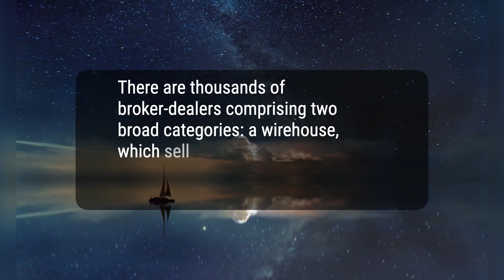What Is a Broker-Dealer (B-D), and How Does It Work?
A broker-dealer is a financial entity involved in trading securities and fulfilling several important functions in the financial industry. They act as both agents and principals in executing orders and trading for their own accounts. Broker-dealers may be tied directly to investment banking operations and engage in the underwriting of securities offerings, becoming distributors once the underwriting process is completed.
d0f9